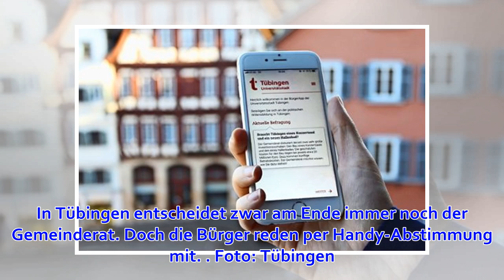Aaronprojects aus Leonberg: Der Wille des Volkes via wischen und antippen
In Tübingen entscheidet zwar am Ende immer noch der Gemeinderat. Doch die Bürger reden per Handy-Abstimmung mit. Foto: Tübingen